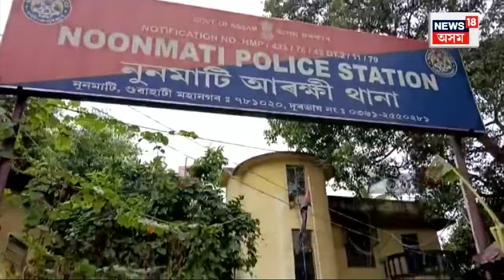Fake certificate Used in Interview | ভুৱা প্ৰমাণপত্ৰৰে সাক্ষাৎকাৰ দিবলৈ আহি আৰক্ষীৰ জালত যুৱক N18V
Fake certificate Used in CISF Interview | ভুৱা প্ৰমাণপত্ৰৰে সাক্ষাৎকাৰ দিবলৈ আহি আৰক্ষীৰ জালত যুৱক N18V